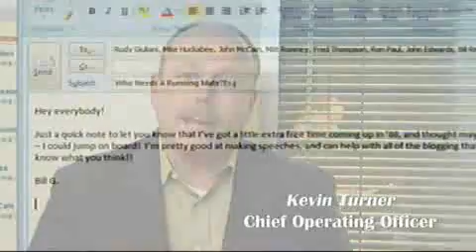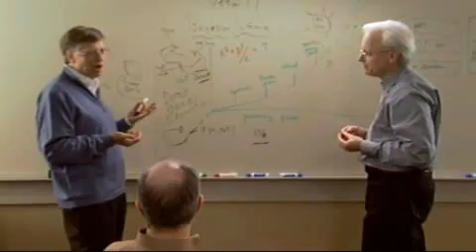Bill Gates' last day at work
Hillarious video about last day of Bill Gates in Microsoft. With appearances of Barack Obama, Hillary Clinton, Bono Vox from U2, Al Gore and others.